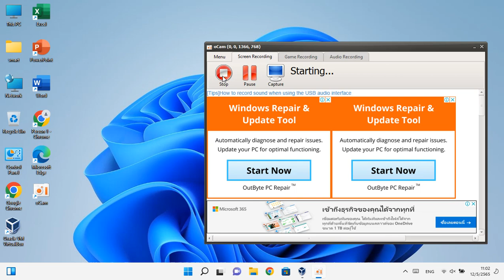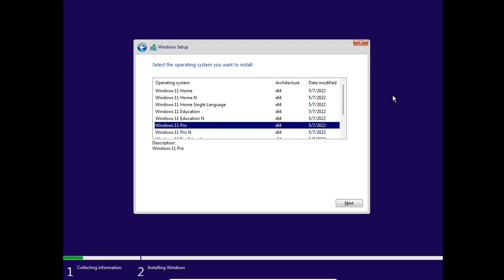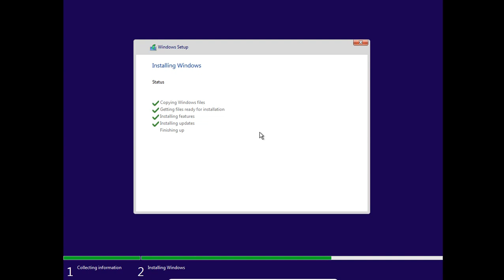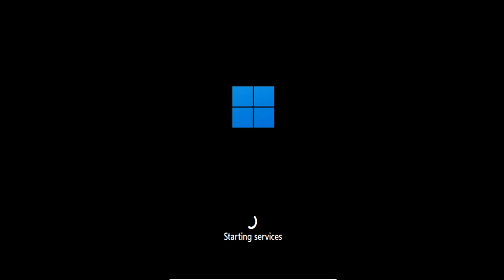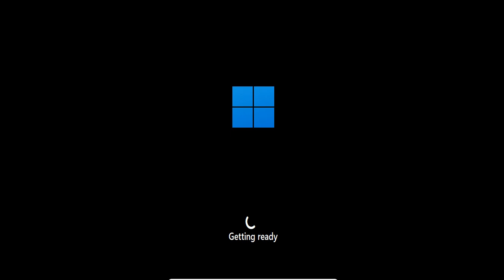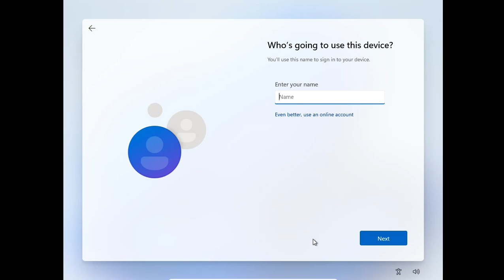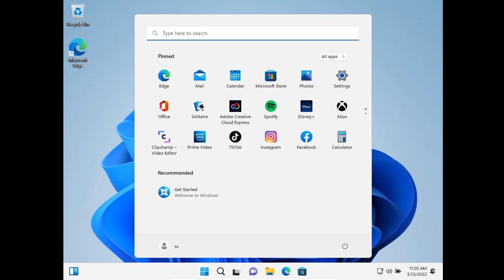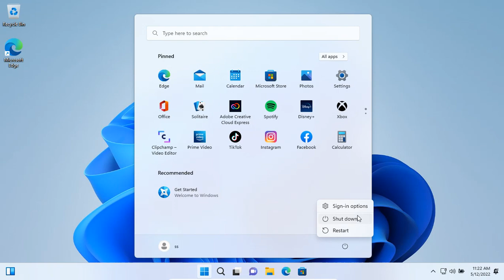สอนลง Windows 11 beta build 22621